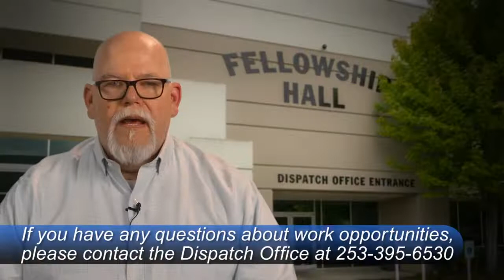IBEW Local 46: Dispatch Report for July 2022